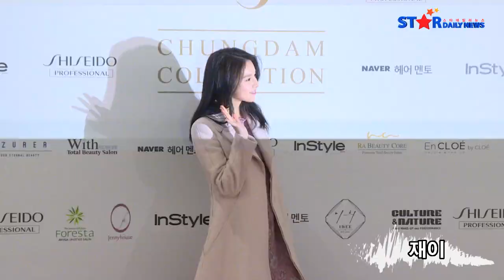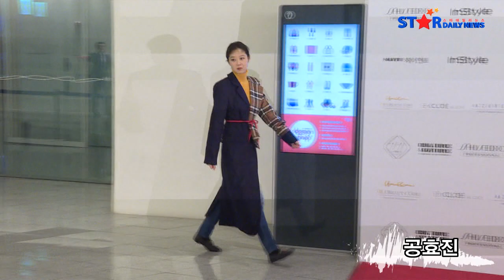[S영상] 최강희-전도연-공효진-정소민-송하윤-재이, '영하의 날씨에도 예쁨'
[스타데일리뉴스=양미화 기자] 제1회 청담컬렉션이 22일 오후, 서울 중구 동대문디자인플라자에서 열렸다.

이 자리에는 최강희, 전도연, 공효진, 정소민, 송하윤, 피에스타 재이가 참석했다.